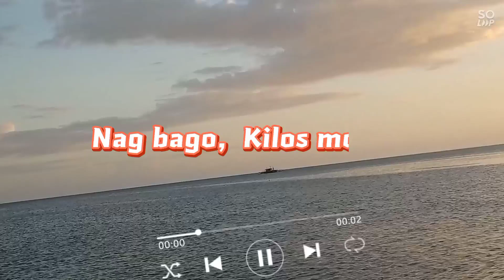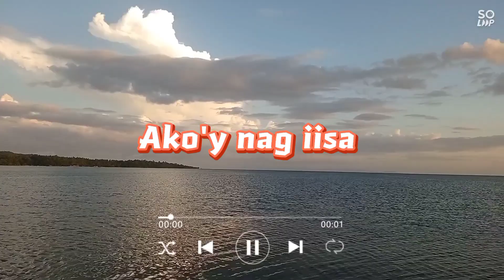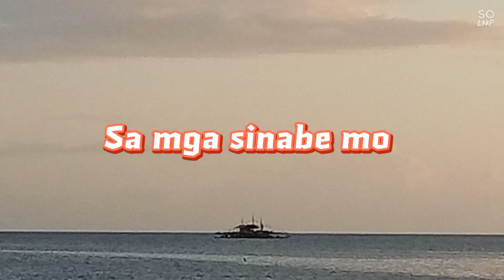SINUNGALING KA PALA With Lyrics by Michael Laygo